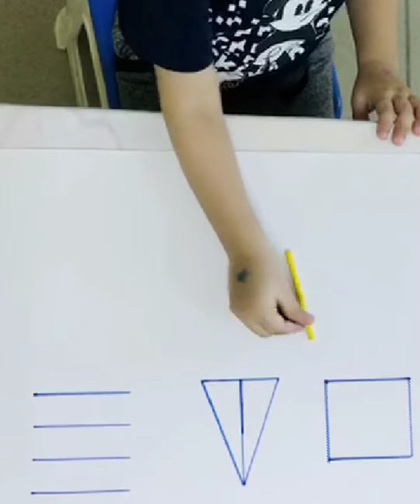Indoor activity for toddlers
He likes to explore more about shapes.
Amazingly he has started copying different shapes with sticks ..

I think not only he ,all from his age group can do this ... Just you need to keep on encouraging them ..

*Encourage your little one to  point out or recognize shapes around you.. So put away those flash cards my friends

Note🚫:activity require adult supervision

These activities with fun will help you all.. This is the hands-on way to teach shapes
It is fun and inexpensive learning activity your kids will love .

They will be building important emergent math skills while playing having fun